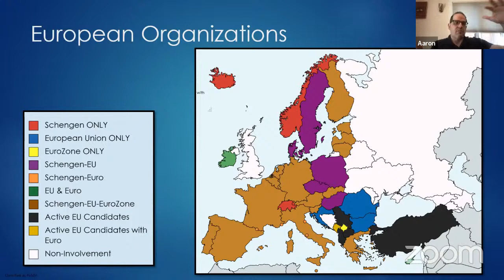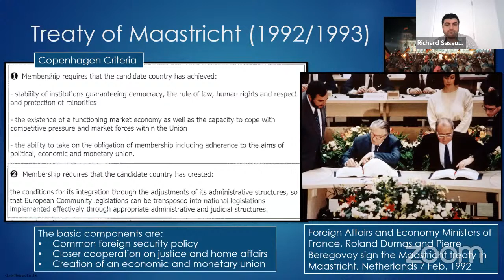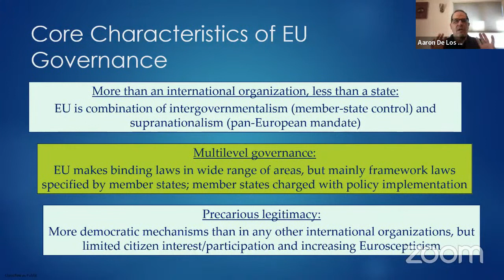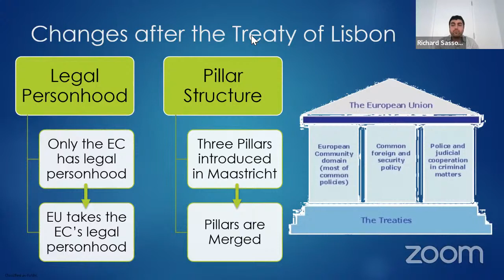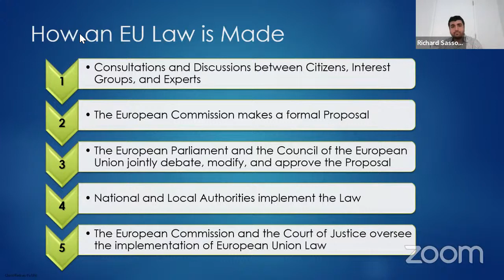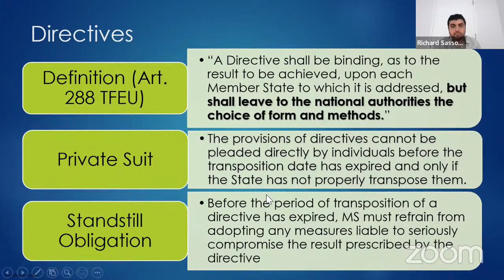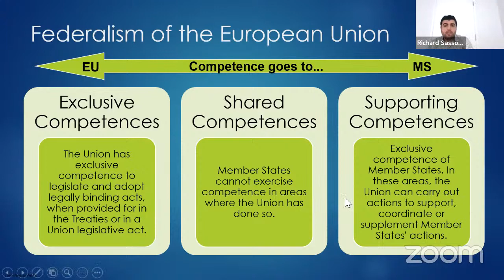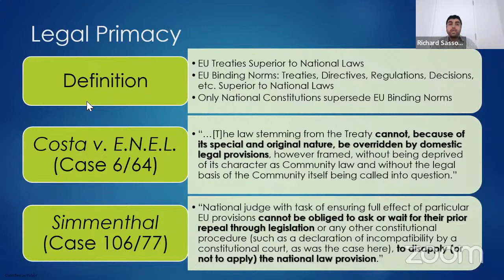Legal Functioning of the European Union (EU 03)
This session discusses the way that laws are implemented across the European Union to achieve a certain measure of consistency across the European Union while allowing the member-states a certain degree of independence and federalism.

Contents:
0:00:00 Waiting to Start
0:04:29 Introduction
0:04:49 Different National Statuses
0:18:46 Treaties of the European Union
0:44:04 Core Characteristics
0:51:58 Opening Questions
0:53:50 Legal Personality
0:56:54 Values and Objectives
1:12:04 Direct Applicability
1:15:35 Process of Making EU Law
1:23:56 EU Regulations
1:26:22 Directives
1:35:26 Decisions and Advisory Opinions
1:45:14 Proportionality and Subsidiarity
2:00:13 Legal Primacy
2:05:18 Closing Remarks